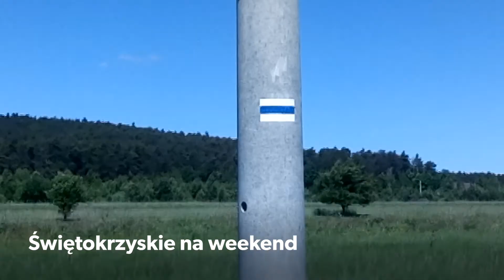Góry Świętokrzyskie - Góra Sikorza w Paśmie Brzechowskim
Korony Gór Świętokrzyskich ciąg dalszy. Dzisiaj zapraszam na spacer, na górę … , no właśnie na jaką górę? Ale to już musicie zobaczyć sami. Letni spacer na nią, wraz z całą rodziną z pewnością da możliwość kontaktu z przyrodą i niewielkimi, ale jednak naszymi świętokrzyskimi górami. Mimo, że sikorek w zasadzie tam nie spotkacie to górę, i wycieczkę na nią polecam wszystkim Państwu.

Coś tam o mnie.
Nazywam się Grzegorz Niedbała. Z wykształcenia jestem historykiem, nie mylić z histerykiem, bo to mi się akurat nie zdarza, no i jestem też przewodnikiem tu i ówdzie. Kanały Przewodnik Świętokrzyski i Beskidzki to moje dość młode miejsca w tzw. sieci w których chciałbym pokazać Wam piękno przyrody, gór czy historyczne ciekawostki. A może wszystkiego po trochu i to obok siebie.  Oglądając w cieple domowego ogniska (super by było także na szlaku przygody) materiał przygotowany specjalnie dla Was mam nadzieję zachęcić Państwa do uprawiania nie tylko pieszej turystyki.
Jeśli z różnych powodów tego jeszcze nie uczyniłeś to serdecznie zapraszam. Będę niezwykle rad jak do mnie dołączysz. Z pewnością będzie to forma motywacji dla mnie by tworzyć jeszcze lepsze materiały filmowe.
Jak chcesz być na bieżąco z tym co się u mnie dzieje, (w turystyce ma się rozumieć) to zajrzyj w to miejsce: